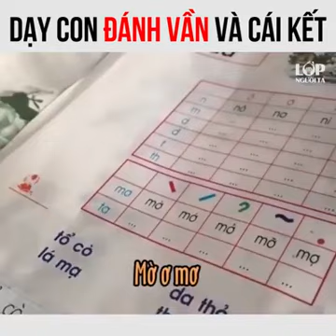thằng bé thông minh hơn bố